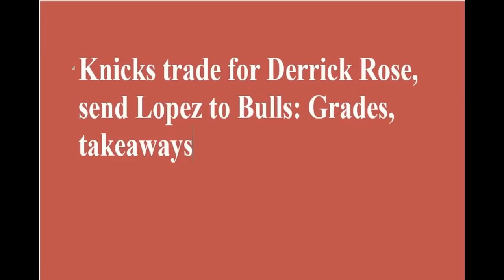Derrick Rose-CHICAGO BULLS trade for Derrick Rose TO KNICKS!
Derrick Martell Rose is an American professional basketball player for the New York Knicks of the National Basketball Association.

The New York Knicks are Trading Chicago Bulls guard Derrick Rose in a five-player trade, league sources told The Vertical.

Knicks trade for Derrick Rose, send Lopez to Bulls: Grades, takeaways.

derrick rose knicks

derrick rose trade

jimmy butler

derrick rose sixers

derrick rose net worth

derrick rose instagram

derrick rose injury

derrick rose retired